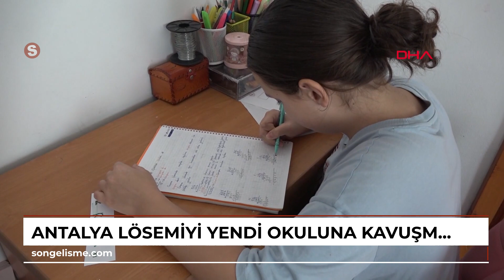ANTALYA Lösemiyi yendi, okuluna kavuşmayı bekliyor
ANTALYA'da lösemiyi yenen ancak tedavi sürecinde kullandığı ilaçlar nedeniyle kemiklerinde sorun oluşan Kazakistan vatandaşı Atussa Maryam Kanjabi (11), ameliyat olup, okula gitmek istiyor.

Kazakistan'da yaşayan Olessya Babiy, 2013 yılında Atussa Maryam adını verdiği kızını kucağına aldı.
 Atussa Maryam 1 yaşına geldiğinde eşini kaybeden kadın, 6 yıl önce Antalya'ya taşınmaya karar verdi. Aile kente taşınırken, Atussa Maryam 1'inci sınıfa başladı. Bir süre sonra gece ateşi yükselen küçük kızı, annesi hastaneye götürdü. İlk olarak grip teşhisi koyulan kızın yüksek ateşi düşmeyince başka bir hastaneye götürüldü. Burada yapılan kontrollerde Atussa Maryam'ın lösemi olduğu ortaya çıktı.

OKULA ARA VERDİ, SAÇI KESİLDİ
2'nci sınıfın ardından tedavi nedeniyle okula ara vermek zorunda kalan Atussa Maryam'ın saçı da kesildi.
 Yoğun ilaç ve kemoterapi tedavisi gören Atussa Maryam, bu süreçte çok sevdiği okulu ve arkadaşlarından uzak kaldı. Geçen 3 senede kanseri atlatan Atussa Maryam'ın kullandığı ilaçlar kemiklerinde soruna yol açtı. Bunun üzerine ameliyat kararı verildi. Ameliyat için özel bir hastane, 7 bin 500 dolar fiyat belirledi. Sabit geliri olmayan Olessya Babiy, kızını ameliyat ettirebilmek istiyor.

'OKULA GİTMEYİ İSTİYORUM'
3 yıldır okuldan uzak kaldığı için kaldıkları pansiyonda kendi kendine ders çalışan ve vaktinin çoğunun hastanede geçiren Atussa Maryam Kanjabi, Okula gidemiyorum.
 Hastalığı yine kapabilirim ve bağışıklığım çok düşük. Okula gitmeyi çok istiyorum. Okula gidemediğim için kendim ders çalışmaya çalışıyorum. Biraz zor oluyor ama yapmaya çalışıyorum. Kalabalık yerlere giremiyorum. En çok evde vakit geçiriyorum. Kendi kendime oyun oynuyorum. Kalabalık ortamlarda oyun oynamayı, okula gitmeyi istiyorum dedi.

'AMELİYATI KARŞILAYABİLECEK MADDİ İMKANIMIZ YOK'
Kızının ameliyatı için destek bekleyen Olessya Babiy, Hasta olduğu için kemiklerinin de kırılma riski var.
 Kullandığı ilaçlar yüzünden kemiklerinde sorun oluştu ve çok hassaslaştı. Türk vatandaşı olmadığımız için imkanlardan faydalanamıyoruz. Ameliyatı özel bir hastanede olması lazım. Yapılacak operasyon ve sonrasındaki rehabilitasyon süreci, 7 bin 500 dolar tutuyor. Ancak şu an bunu karşılayabilecek maddi imkanımız yok. Kızım bir an önce okula başlamak istiyor diye konuştu. (DHA)

Haber Semih ERSÖZLER - Kamera Burak YALMAN ANTALYA, (DHA)